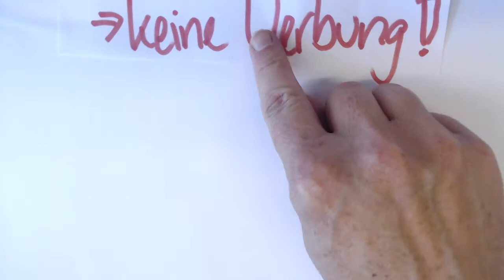Was will WhatsApp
Referendar*innen beschreiben die Intention der WhatsApp-Gründer und des neuen Besitzers Marc Zuckerberg